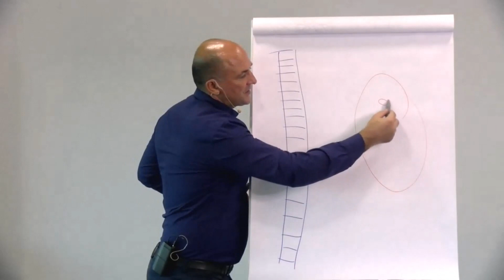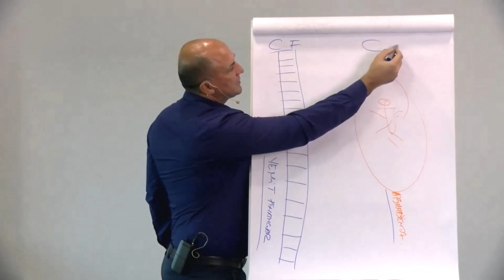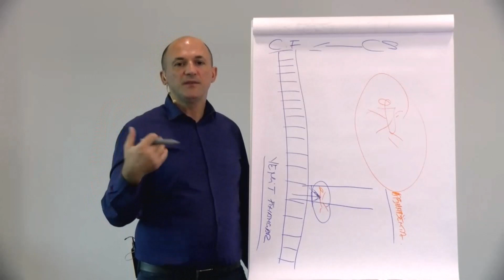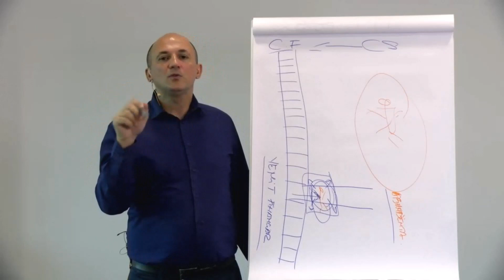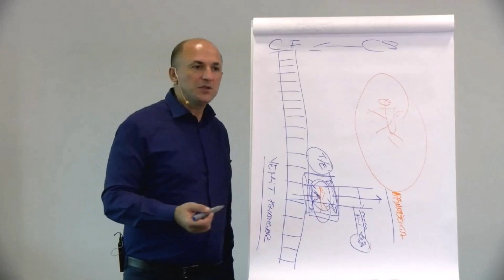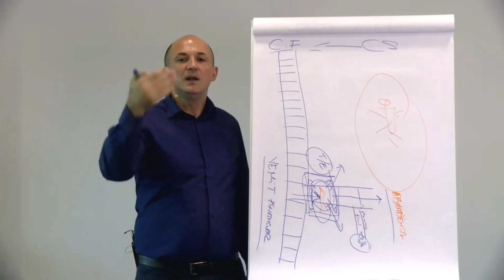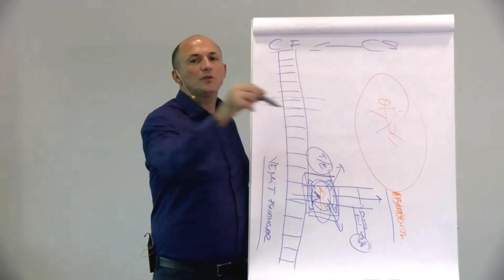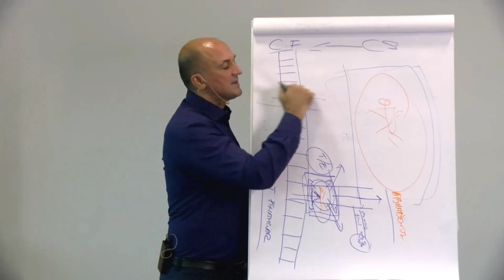Extras din Conferinta online “Dinamici financiare, dinamici de abundenta”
Extras din Conferinta online “Dinamici financiare, dinamici de abundenta”, disponibila aici

Abundenta tine de plinatate, de sentimentul ca esti plin. Abundent nu inseamna ca ai bani, esti abundent cand mananci un mar dintr-o livada si esti plin de bucuria acelei experiente. Poate fi legat si de bani, am foarte multi bani, pot sa imi permit orice si sunt abundent, este doar o corelare.

Abundenta este specifica si asociata partii sufletesti. Nevoia de venit financiar este asociata corpului fizic.

Corpul sufletesc vine, imbraca corpul fizic si il ocupa in interior. Cand ma nasc intr-o familie, acolo incepe formarea pentru ca familia imi pune la dispozitie un vehicol pe care il ocup, pe care il imbrac cu energie si dupa aia ii dau viata, cu alte cuvinte, activez din interior si din exterior toate programarile care sunt pe modelul de familie si imi traiesc viata in relatie cu mediul de familie.

Si modelul in care ne-am petrecut timpul impreuna cu parintii nostri este modelul de invatare care reprezinta primul factor de predeterminare a directiei catre care ne vom duce noi timpul si energia. Asta inseamna ca locul in care ei au investit timp si energie este un model pe care noi il luam si il replicam.

Ceea ce ei si-au dat voie sa traiasca este ceea ce ne-au invatat pe noi ca putem sa traim si ca ala este nivelul nostru normal de functionare.

Iau modelul de familie, il replic si culeg rezultatele. In functie de ceea ce traiesc acolo, daca ma satisface raman acolo, daca nu ma satisface, ma duc in alta parte. In general, tiparul de familie este un punct fundamental si imi formeaza structura.

Ce faceau parintii era sa isi verse realitatea in campul comun, dar campul comun este corpul meu, cu alte cuvinte eu traiam in interiorul lor toate predispozitiile lor catre a citi sau nu, catre a bea sau nu, catre a sta sau nu, catre orice, catre crestere, extindere, dezvoltare sau nu. Fiecare element in care isi duceau timpul si energia reprezenta o structura de traire pe care o varsau in camp care creea o chemare sau un ecou in interiorul meu, prin identificare mea cu acea traire, si m-a facut sa devin la fel. Cel putin in primii ani de viata, devii un fel de copie, chiar daca te revolti, chiar daca te separi, ecoul care se petrece in tine te face sa fii asemanator si chiar daca iti doresti sa faci lucruri diferite, rezultatele sunt asemanatoare cu cele din familie, ceea ce te revolta si mai mult si incepi sa respingi familia, fara sa intelegi ca de fapt tu ai ales familia si intrebarea este de ce ai ales-o? Ce anume ai de invatat din modelul de familie in care ai trait?
Eu de fapt nonstop predau foarte mult din energia pe care o am, din timpul pe care il am, doar ca sa obtin niste bunuri si servicii. Pierd energie aici ca sa o cumpar in alta parte, cumparand niste bunuri si servicii care imi dau satisfactie de bine. Plec de la serviciu si imi cumpar o ciocolata sau ceva care sa compenseze golul emotional care s-a creat in mine prin sacrificiul pe care l-am facut intr-o directie de activitate in care imi petrec o foarte mare parte din timpul meu. Majoritatea timpului zilei il duc in aceasta zona. Oare zona asta este despre mine sau despre un sacrificiu pe care il fac pentru bani?

Daca este pentru bani inseamna ca hranesc doar nevoia de a avea. A avea imi da un sentiment de a fi prin capacitatea de achizitii de bunuri si servicii care ma incadreaza intr-o clasa sociala. Pot sa imi cumpar ceva cu care ma identific si imi creez o imagine asemanatoare cu cei care cumpara.

Tot ceea ce fac reprezinta unde mi-as duce eu energia. Ce am de dezvoltat la nivelul sufletului este mai relevant decat ce am de dezvoltat la nivelul identitatii sociale; identitatea sociala este irelevanta pentru ca oamenii nu se vad decat pe ei, faptul ca esti si tu prin zona, poate sa le creeze o stare temporara de bine sau nu.

Faptic, fiecare om petrece timpul el cu el, mai putin momentele in care isi petrece timpul cu oamenii care sunt asemanatori din punct de vedere al modului in care fuzioneaza la nivel de suflet si atunci este o bucurie daca intalneste pe cineva care este asemenea lui.

Dar in general oamenii se vad pe ei. Eu fac eforturi la nivel fizic ca ceilalti sa ma vada, iar ceilalti ma vad, dupa care isi intorc atentia din nou la ei, pentru ca oamenii sunt preocupati de nevoile lor. De nevoile tale esti preocupat doar tu. Sunt foarte multe cazuri cand nici familia nu te vede. Pentru ca fiecare membru al familiei este preocupat de ce are el nevoie, de dinamicile lui, de nevoia lui de traire, ca suflet. Aia e nevoia lor si o respectam.

Intrebarea este: Care e nevoia ta? Daca ai avea 100 milioane de euro in cont si nu ai trebui sa mai lucrezi niciodata, ce ai face cu timpul si energia ta?

Alexandru Antonie